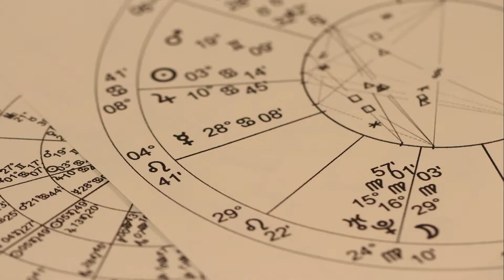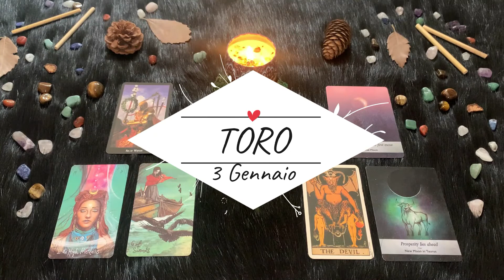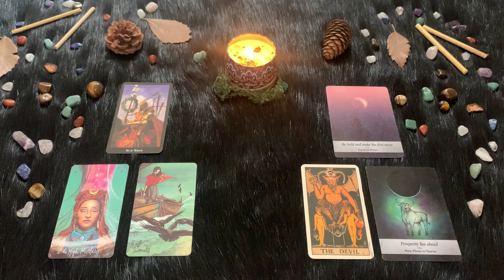| Lunedì 3 Gennaio | Oroscopo Paolo Fox | Toro | La felicità abita nella natura